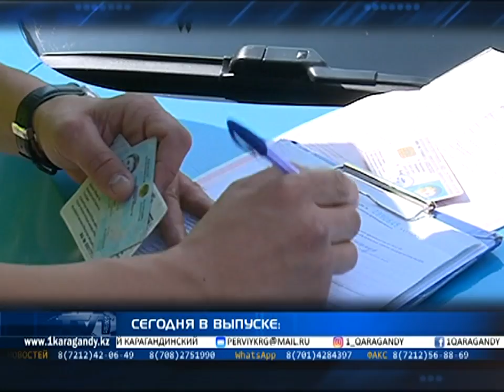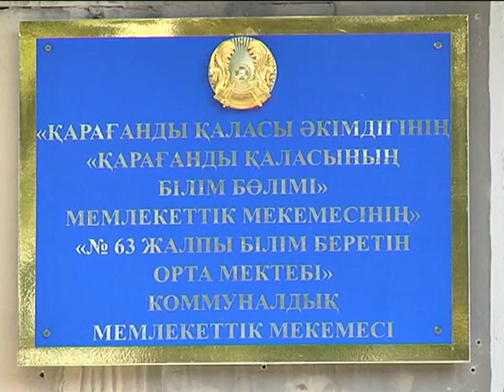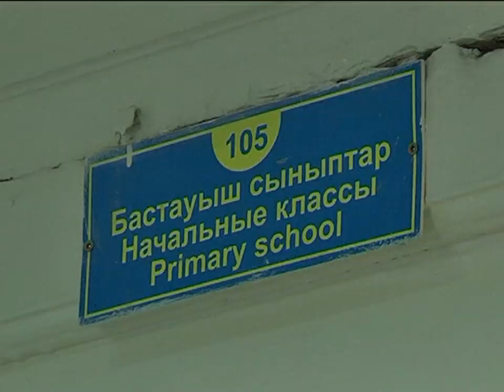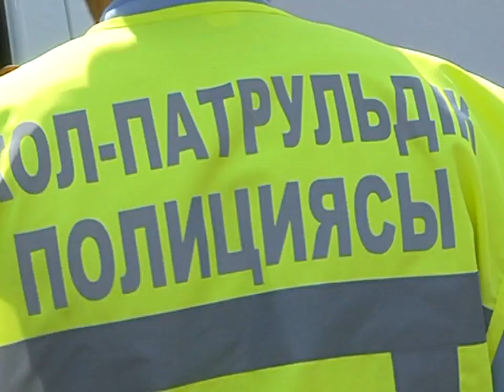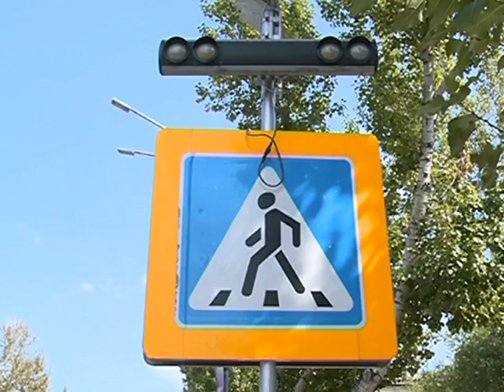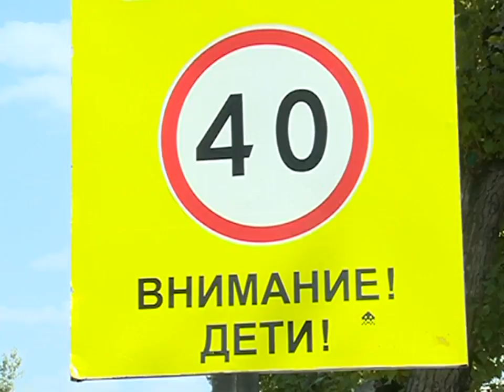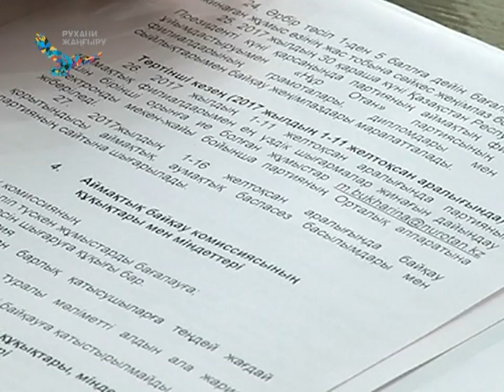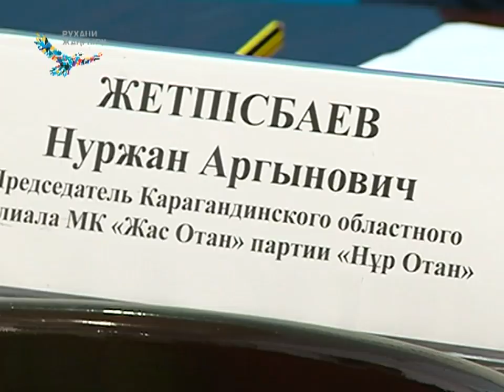05/09/2017 - Новости канала Первый Карагандинский